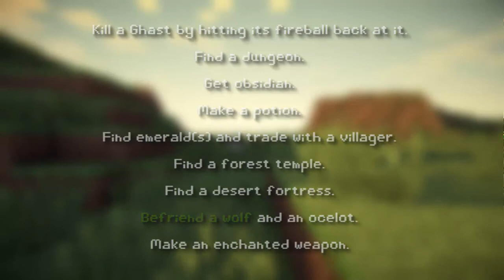We're Back! Minecraft Let's Play Part 1 - Creepers are douches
We embark on a quest to finish our new task list (seen at the end of the video) in a glorious Minecraft Let's Play!